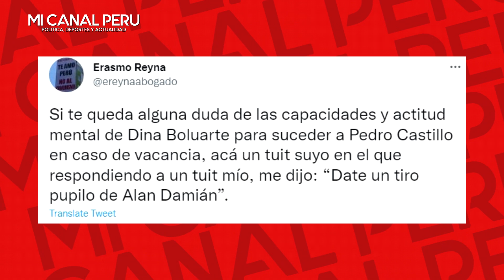¡ESTÁ LOCA! DINA BOLUARTE BORRA TUIT DONDE LE PIDE DARSE UN TIR0 AL ABOGADO DE ALAN GARCÍA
Boluarte borra tuit donde le pide darse un tiro al abogado de Alan García: “Date un tiro pupilo de Alan Damián”
La vicepresidenta de la República y ministra de Desarrollo e Inclusión Social, Dina Boluarte borró tuit donde le pide darse un tiro al abogado del expresidente Alan García, “Date un tiro pupilo de Alan Damián”.